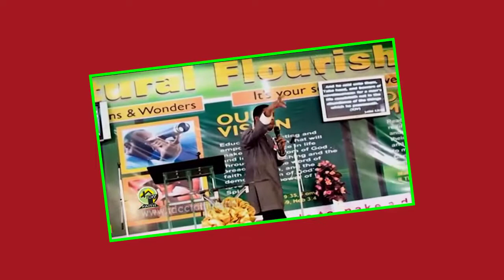Apostle Faithman Ogboada - Anointed For Purpose